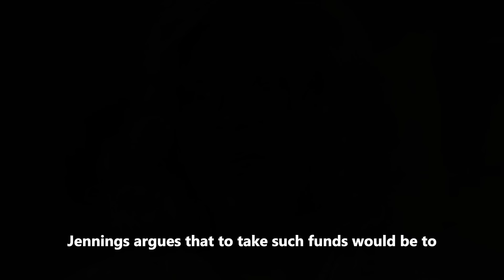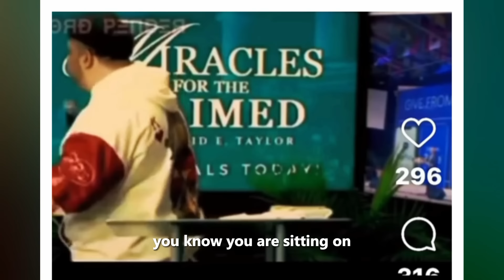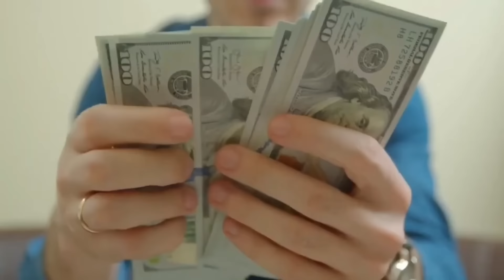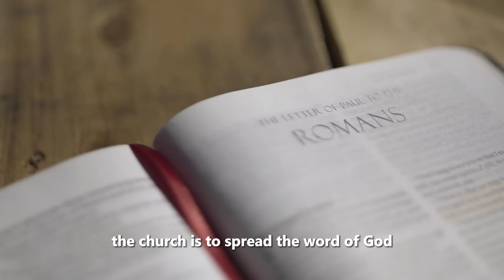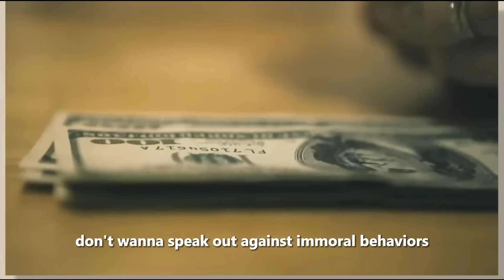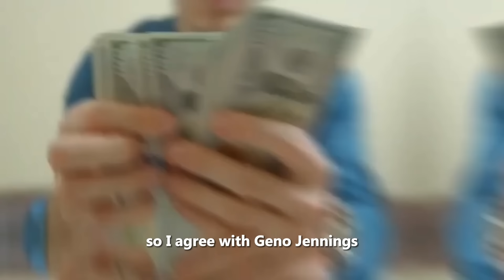Gino Jennings exposes Oprah Winfrey, Tyler Perry & Denzel in a shocking revelation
Unafraid to address the bigger names, Jennings shed lights on the wealth of public figures such as Oprah Winfrey, Tyler Perry, and Denzel Washington, questioning the nature and origin of their riches and their involvement in Church.

In the latest eye-opening video, Pastor Gino Jennings delivers a powerful and candid message that will have you rethinking the impact of celebrity culture, especially when intertwined with faith and financial gains.

 Pastor Jennings challenges the practices of modern churches in accepting donations, seemingly without scrutiny of the donors’ backgrounds or actions.